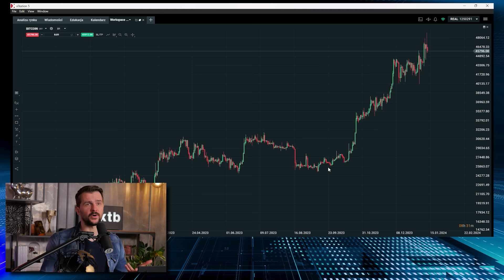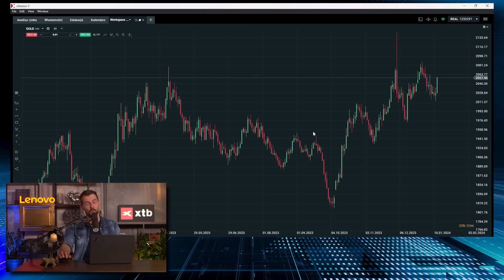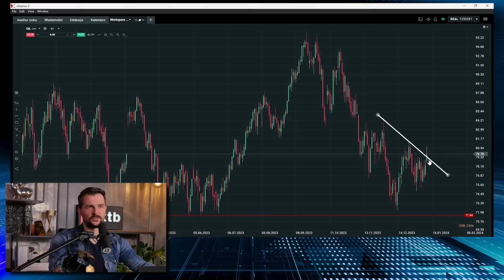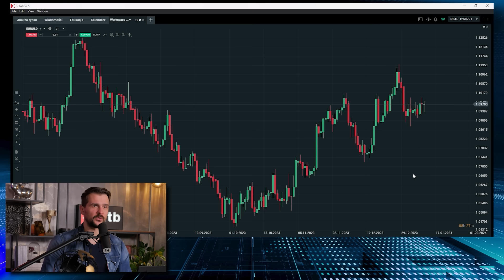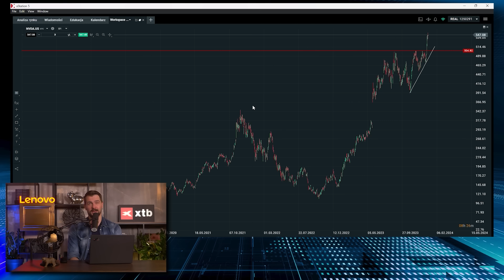Złoto i akcje poprawią rekordowe poziomy? Inkasacja zysków na Bitcoinie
Inwestowanie wiąże się z ryzykiem. Inwestuj odpowiedzialnie

Zapraszamy na cotygodniowe Przygotowanie do handlu, podczas którego Dawid Augustyn przeprowadzi analizę klasyczną par walutowych, metali szlachetnych, indeksów oraz surowców.

W materiale lokowano następujące marki:
Lenovo, XTB

0:00 Wstęp
0:40 Indeks Nasdaq
1:52 Indeks Dow Jones
2:05 Analiza Bitcoina
4:14 Analiza złota
5:15 Analiza miedzi
6:08 Analiza ropy naftowej
6:43 Analiza EUR/USD (kurs euro do dolara)
7:48 Nvdia
9:03 Zakończenie

Kontrakty CFD są złożonymi instrumentami i wiążą się z dużym ryzykiem szybkiej utraty środków pieniężnych z powodu dźwigni finansowej. 78% rachunków inwestorów detalicznych odnotowuje straty pieniężne w wyniku handlu kontraktami CFD u niniejszego dostawcy CFD (XTB S.A.). Zastanów się, czy rozumiesz, jak działają kontrakty CFD i czy możesz pozwolić sobie na wysokie ryzyko utraty pieniędzy.